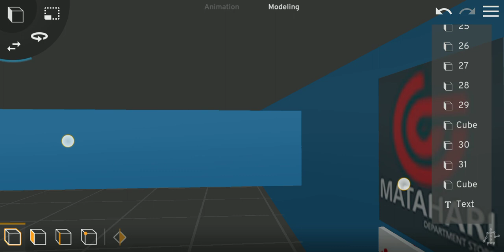Kondiso Terkini Jatinegara Indah Mall Indonesiia JIM